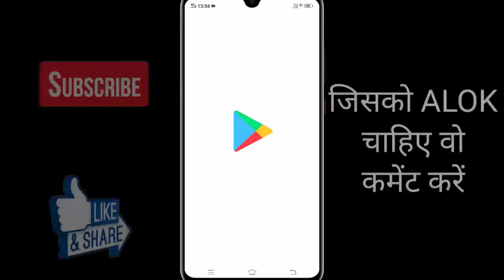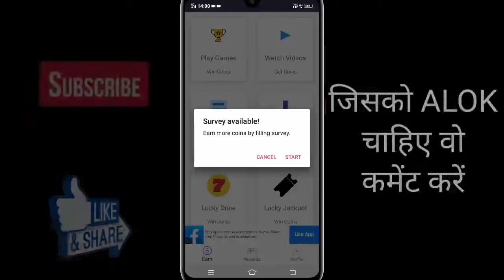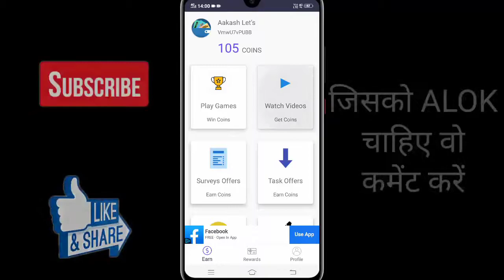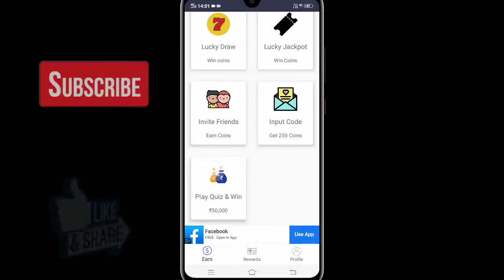How To Get Dj Alok Character In Free || Get Dj Alok Character In Free Fire For Free Live Proof 2020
In This Channel You Will Get All Tips And Tricks Of Garena Free Fire, Like How To Get Free, Diamonds, Emotes And All New Event And Updates Of Garena Free Fire.

Topic Covers-

1 :- How To Get Dj Alok Character In Free
2 :- How To Get Dj Alok Character In Gold
3 :- How To Get Alok Character In Free
4 :- How To Get Free Dj Alok Character
5 :- Get Free Dj Alok Character In Free Fire